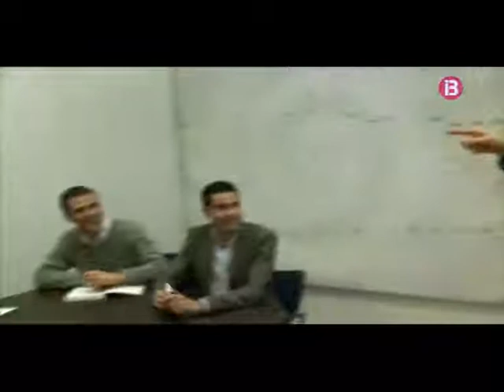Alerta amb en Juanga 15 Temp. 2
Sección de humor que se emite en el programa Futbol de Ca Nostra los sábados por la mañana en IB3 Televisió.